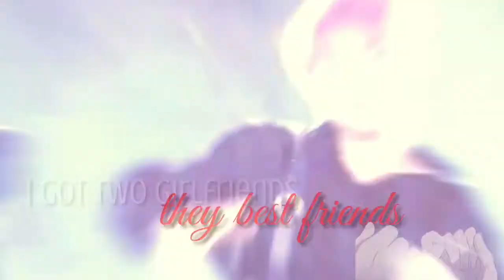French Kiss-Jeon Jungkook